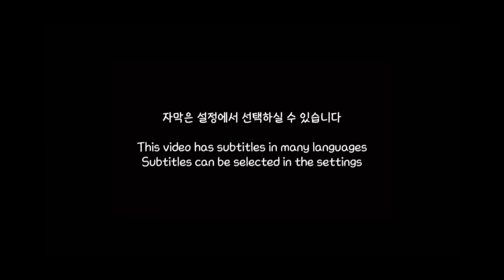처음으로 남편이 술에 취했어요..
park_bosung

                              jun__13

♥️Join Membership♥️